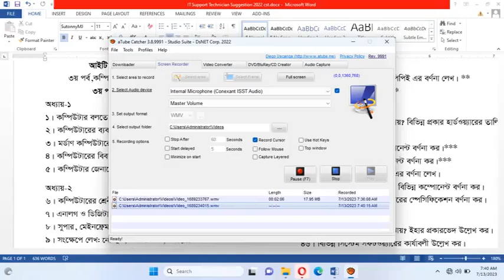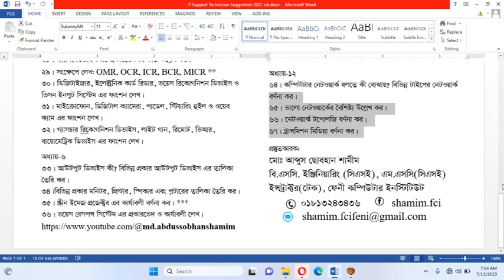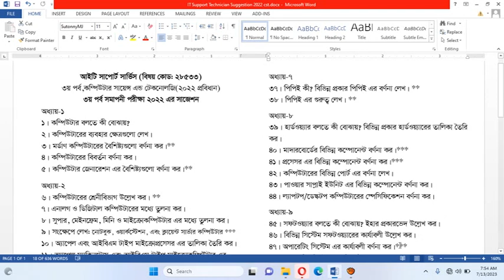IT Support and Services 28533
Diploma in Engineering | Computer Science and Technology | 3rd Semester | 2022 Probidhan | IT Support and Services 28533 Suggestion |